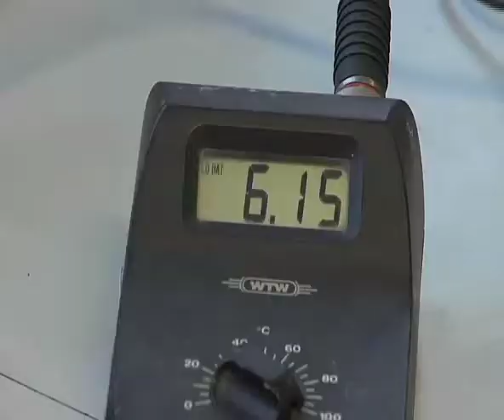MSc Environmental Science (University College Dublin)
Students of Masters in Environmental Science at University College Dublin talking about their experience of doing the course.